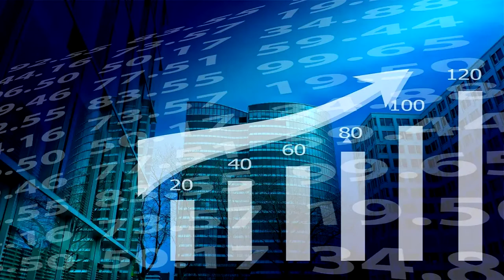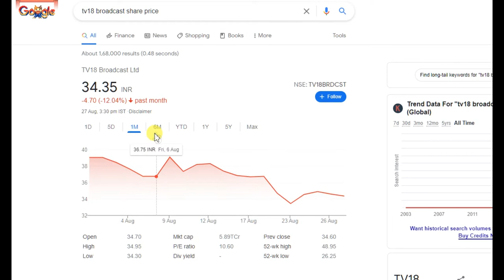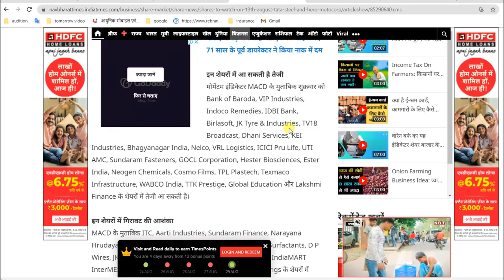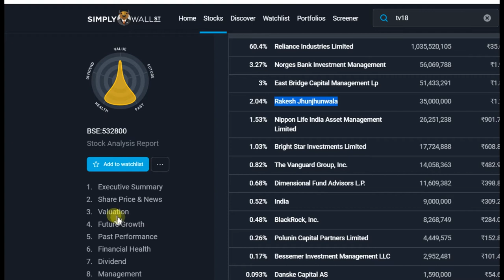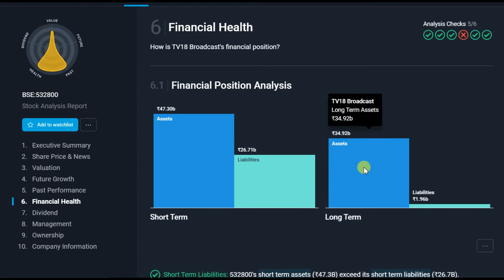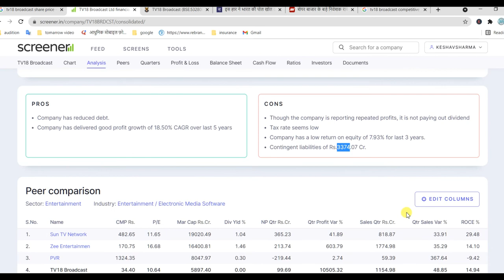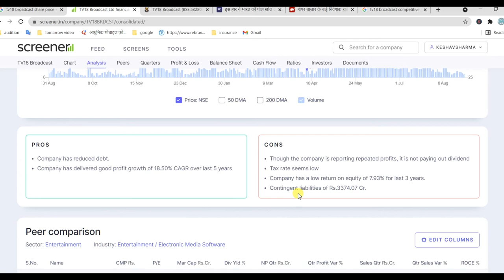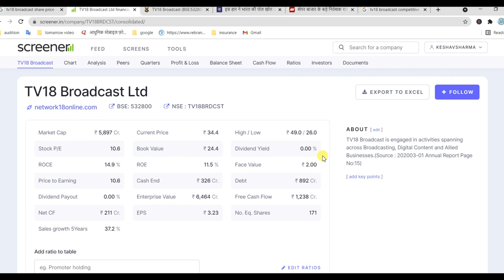tv18 broadcast share buy or not | tv18 broadcast share multibagger or not full analysis tv 18